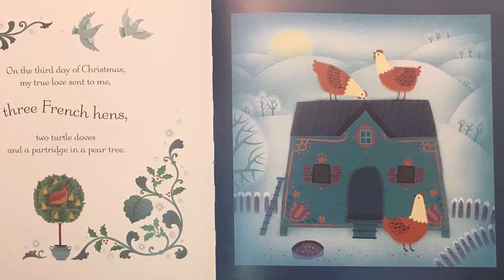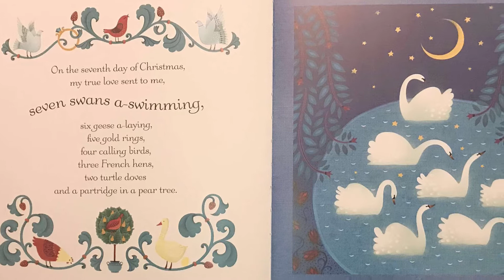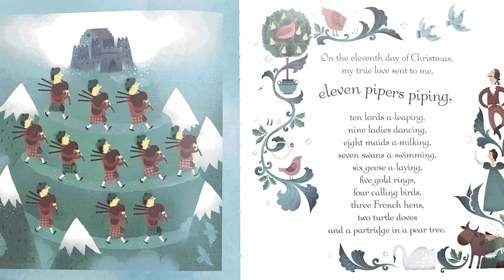Scramble Storytime - The Twelve Days of Christmas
🕰🎄Are the little people in your house counting the days til Christmas?🎄🕰
The Christmas countdown has officially begun!  Welcome to our virtual Scramble Storytime today as we explore the wonders of the Twleve Days of Christmas!

The 12 Days of Christmas is a carol in a style called “cumulative verse” - so in addition to being fun it’s actually a great